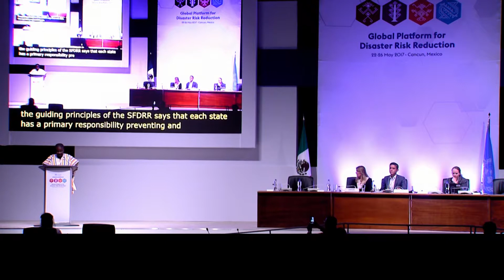Ghana: Official Statement at the Global Platform for Disaster Risk Reduction 2017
Official Statement made by Mr. Eric Nana Agyemang-Prempeh, Acting Director -General National Disaster Management Organisation (NADMO), at the Global Platform for Disaster Risk Reduction 2017